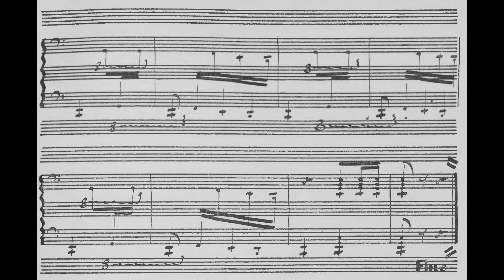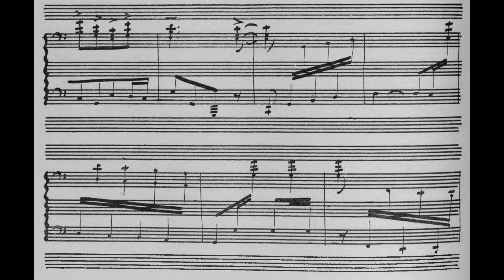Souvenir d'une Marche Boche KN 14 By Igor Stravinsky (with Score)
Just a very short piece wwwww
So. yeah.
Quite banging on the piano (?)